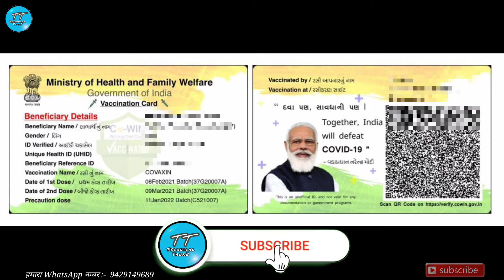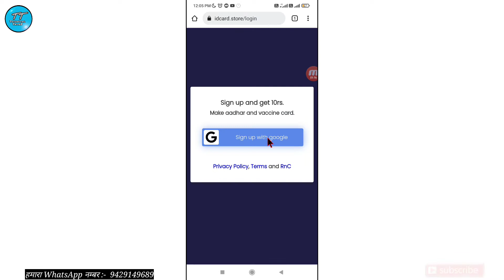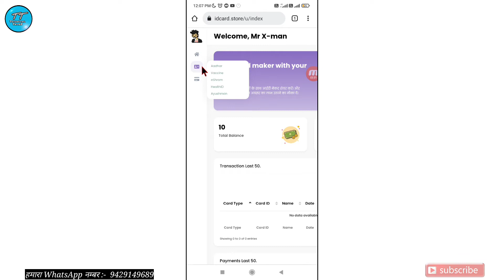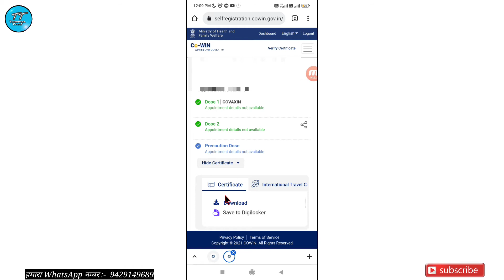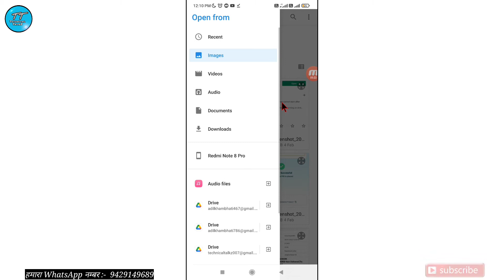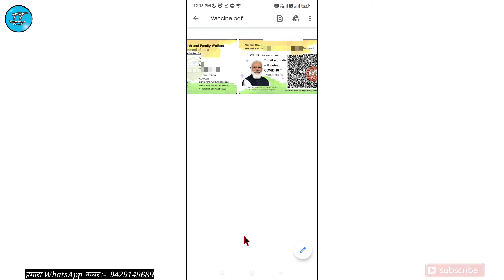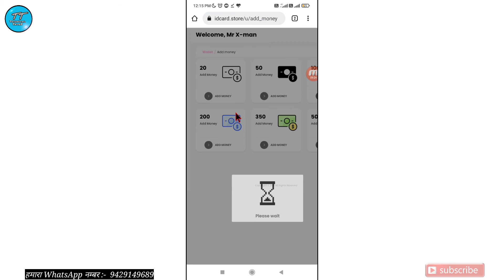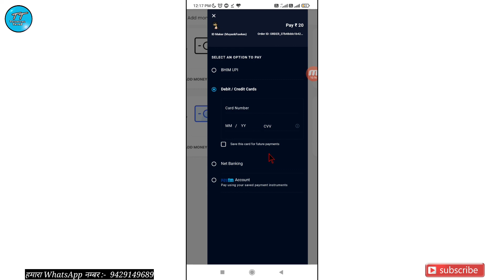FREE Make vaccination ID Card | How to Convert Vaccine Certificate to ID card Download Vaccine Card